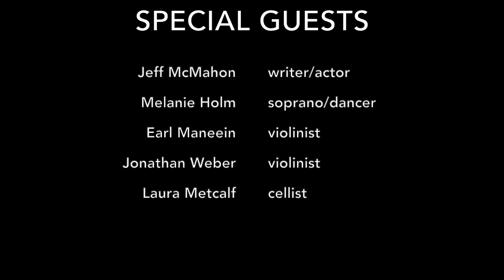11 - Dean Saifullin - DBR Lab at National Sawdust, April 2, 2023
Daniel Bernard Roumain presents: DBR Lab
Original works by emerging artists from Arizona State University
National Sawdust, Brooklyn

DBR Lab is a class, collective, and project-based learning experience where individual ideas and group collaborations form a singular space where artists and audiences can engage. In our Lab, we are all contributors (we don’t use the word “student”), contributing to a classroom and world of new ideas, promise, and possibility.

Special Guests: Jeff McMahon, Melanie Holm, Earl Maneein and Jonathan Weber

Addison Hill – Unravel
An original short musical that explores the process of unraveling pain, so that one can nurture it into strength.

Julio-Cesar Sauceda – Fear
In this one-person performance, Julio-Cesar examines how fear exists in his own body and how has been taught to face his own fears.

Interjection 1:
Earl Maneein, violinist
Jeff McMahon, writer/actor
Laura Metcalf, cellist

Alecea Housworth – Life Itself
Life is ever-changing and the trajectory of your life can switch in a split second.

Colin Cossi – Across the Sand and Sea
A sonic love letter to my partner as we miss each other across the sand and sea.

Interjection 2:
Jonathan Weber, violinist
Melanie Holm, soprano/dancer

Kara Piatt – Trust
In this enlightening presentation, audience members will gain an intimate, exclusive look into the unshared world of orchestral conductors.

Dean Saifullin – Code-Switching
We all play code-switching to fit in different socio-cultural or political settings. Then where is our true essence?

Post-Performance Discussion

DBR Lab was founded by Daniel Bernard Roumain, is managed by Malena Grosz, and is documented by Keegan Carlson. The Lab operates in close collaboration with DBR Music Productions, SOZO Artists, ASU GAMMAGE and is in residence at the School of Music, Dance and Theatre in the Herberger Institute for Design and the Arts at Arizona State University.